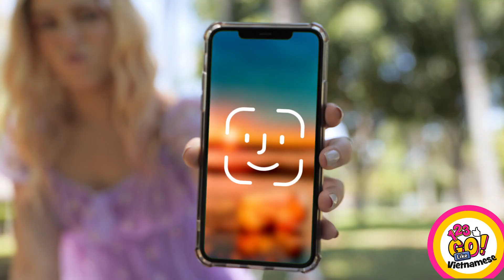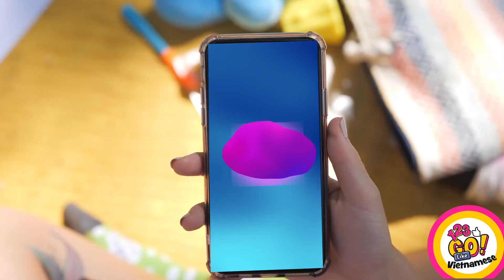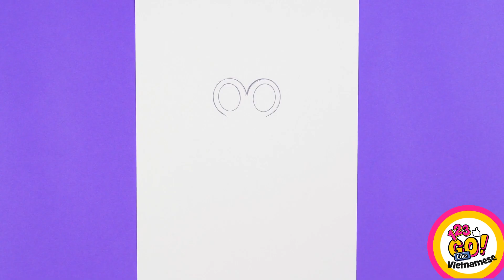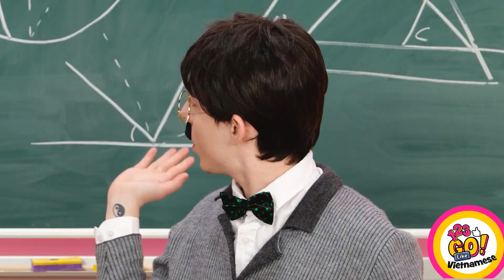MẸO VẼ MÀU SẮC VÀ THỬ THÁCH HỘI HỌA || Ý Tưởng Tự Làm Và Thủ Thuật Vẽ Hay Từ 123 GO Like!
Chào team đam mê thủ công! Bạn có thích vẽ vời các thứ không?

Vậy thì video này chắc chắn là dành cho bạn rồi! Ở đây chúng tớ có rất nhiều mẹo đầy màu sắc cũng như những thủ thuật vẽ hay ho và các thử thách hội họa vui xỉu. Hãy xem đến cuối để khám phá những ý tưởng thủ công hay, mẹo vẽ tranh bá cháy, mẹo hội họa xịn xò cùng những thủ thuật đơn giản, ý tưởng hay tuyệt cho tranh của bạn, mẹo để hoàn thành lớp vẽ ở trường và thử thách ai vẽ đẹp hơn!

Hãy xem hết và đừng quên chia sẻ mẹo bạn thích trong phần bình luận bên dưới 👇👇👇 cũng như ĐĂNG KÝ 123 GO LIKE! để xem thêm những video hay ho như vầy nhé!